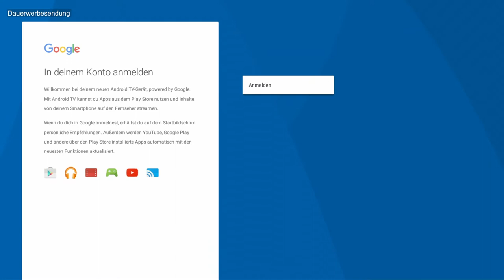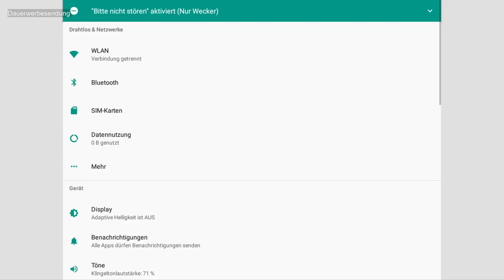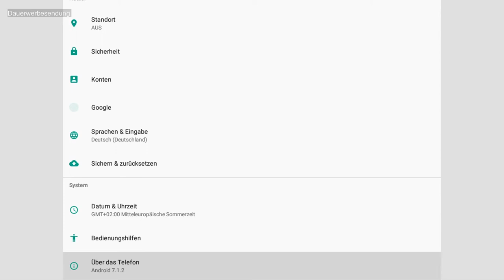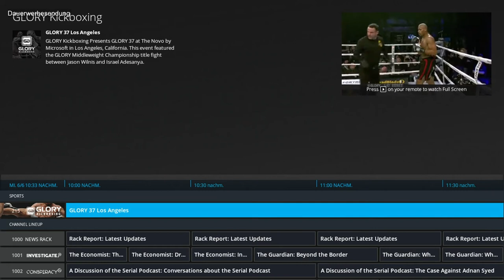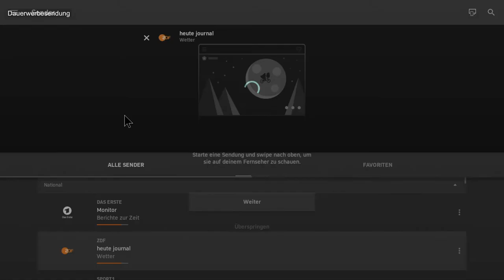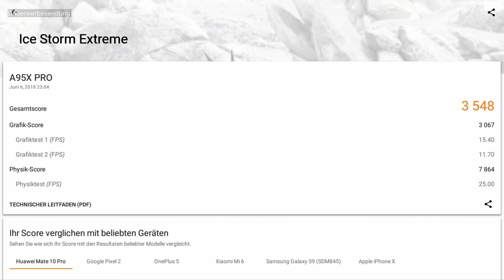Android TV Box mit Android TV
2GB Ram und 16GB Flashspeicher bei dieser Android TV Box klingen nicht schlecht. Aber dann hält sie einiges an Überraschungen bereit.
Scheinbar einen schwachen CPU, denn die Benchergebnisse liegen nicht auf aktuellem Niveau.
Und trotzdem laufen Apps wie Zattoo oder Netflix sehr flüssig.
Scheint also an dem Android TV OS zu liegen, dass einige Funktionen weniger halt, als ein volles Android.

Wer also rein eine Streamingbox sucht, der sollte hier mal schauen.

Greatlizard A95X pro bei Amazon

●Floppy Circus – You My Love